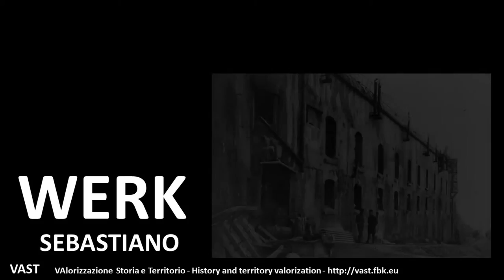VAST project - Werk Sebastiano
3D reconstruction of WWI Werk Sebastiano / Forte Cherle / Fort Sebastiano